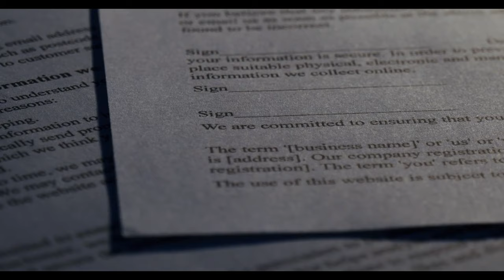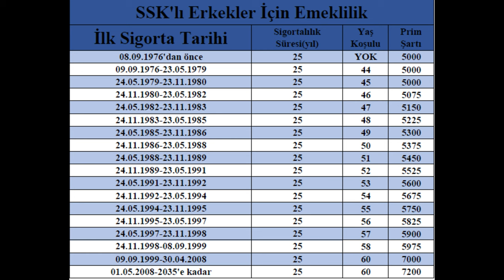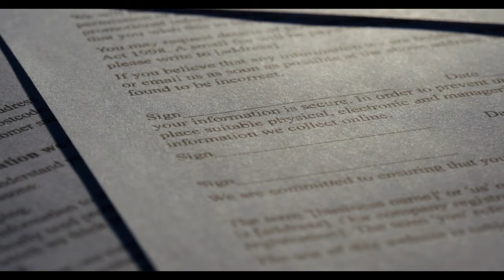1997-2014 arası SSK'sı başlayan yaşadı! 48-53 yaş arası için şipşak emeklilik yaşı değişiyor